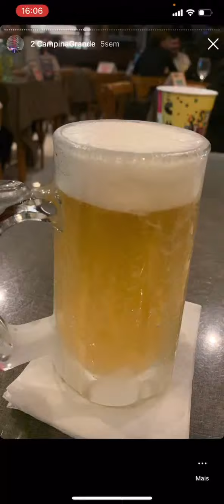parque do povo campina grande show alok sao joao jun 2022 daxo por ai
segue no instagram: @osvaldo_daxo

daxo por ai